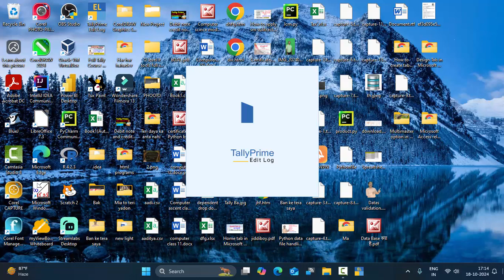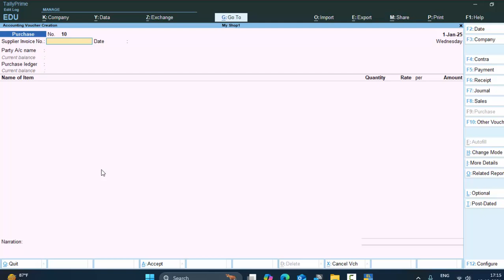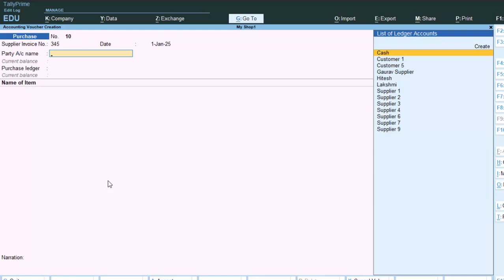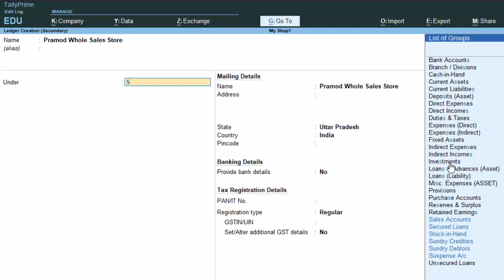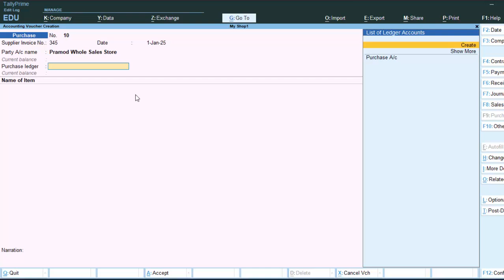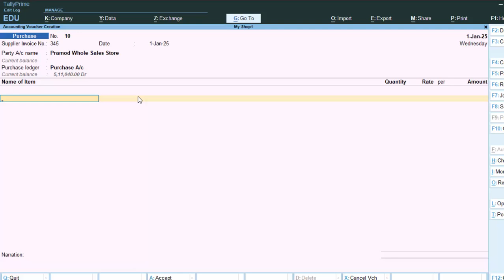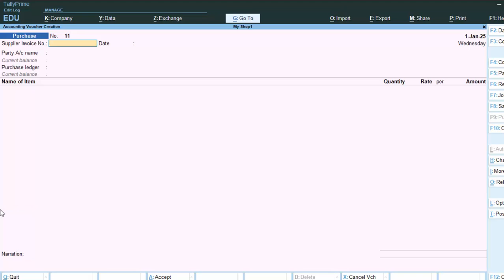Purchase Tata tea in Tally Prime || How to do purchase entry in Tally Prime@COMPUTEREXCELSOLUTION